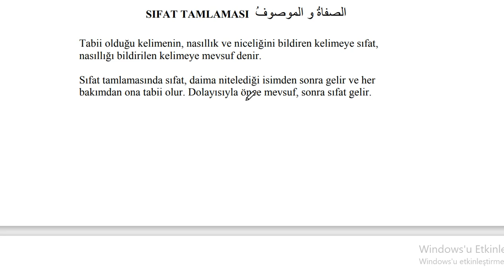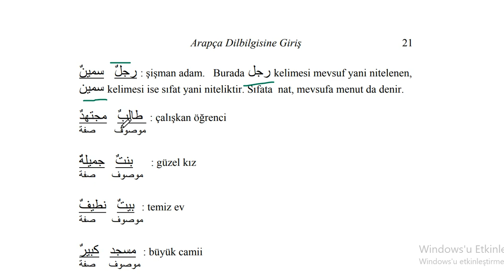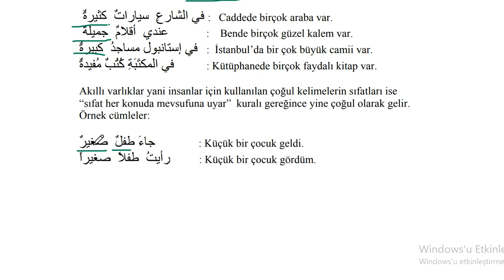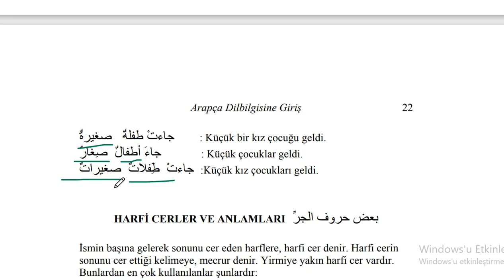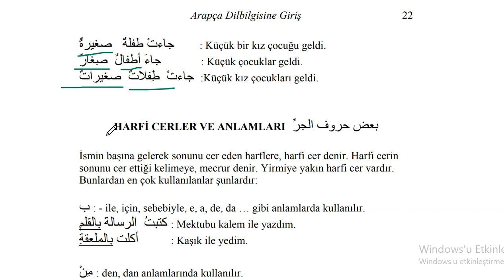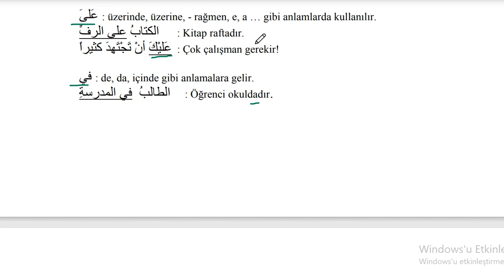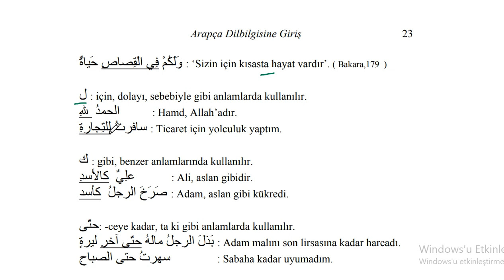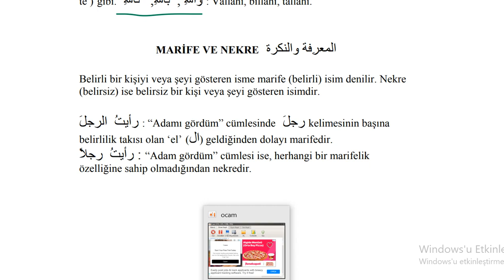Arapça Dilbilgisine Giriş Dersi 6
Bu videodaArapça Dilbilgisine Giriş Dersi 6 işlenmiştir.

Arapça Yds

Arapça Yökdil

Arapça Hazırlık

Kitabul Kiraeti

Arapça Sarf

Arapça Nahiv

Kolay Arapça

Sıfırdan Arapça

Hızlı Arapça

Arapça Öğreniyorum